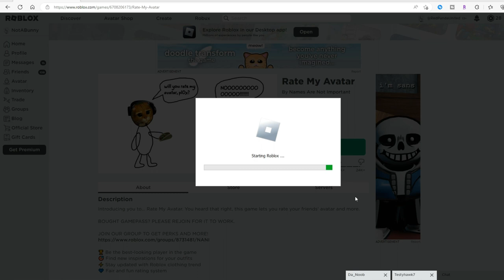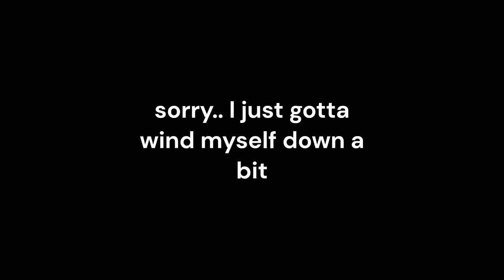How to be offended by somebody else (Roblox rate my avatar)